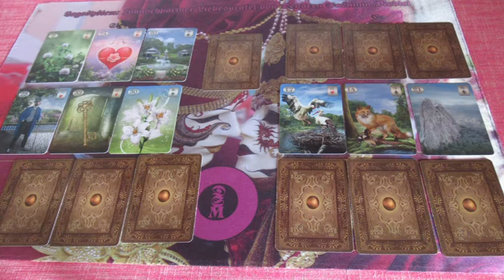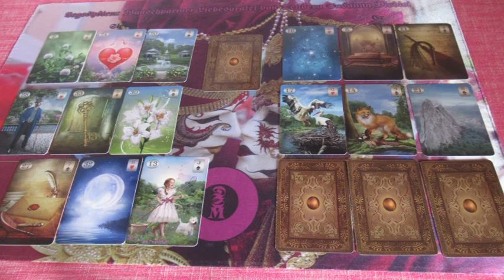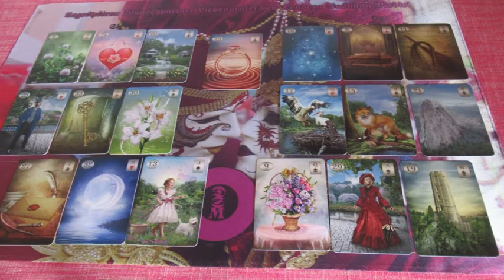Valentin napi kedvezményes Jóslás ALMÁSKERT részére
Telefonos elérhetőségem jóslásra:
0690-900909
750Ft/Perc

Átutalás:
Erste Bank
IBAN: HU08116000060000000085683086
BIC: GIBAHUHBXXX
Tulajdonos: Dendera Susanna Medici
Kép: shutterstock/MaDOSa/Sarayut_sy/Tongsai/Vladimir Spirak/Master1205/Sandi Cullifer/Ellya